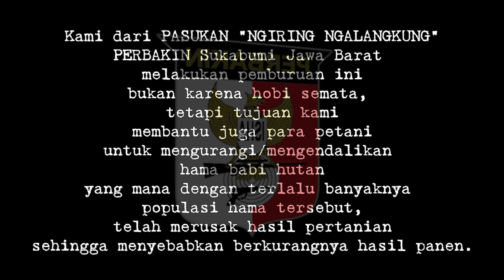SERING DI BURU TAPI KAWANAN HAMA BABI MALAH BERTAMBAH BANYAK ‼️PANYALIN 3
HASIL BURUAN NYARIS SAJA TIDAK KETEMU
PERBAKIN - IKSA
Club: OSC Sukabumi
PASUKAN: NGIRING NGALANGKUNG SQUAD
SUKABUMI JAWA BARAT INDONESIA

INFORMASI - EDUKASI - INSPIRASI - REKREASI

SNIPER PERBAKIN NGIRING NGALANGKUNG SQUAD BERBURU HAMA BABI HUTAN/BABI BESAR JAMPANG

Kita membuat konten :
Olahraga
    - Berburu Babi Hutan / Celeng
    - Tembak Reaksi (IPSC)
Adventure/Petualangan
    - Offroad
         -  Jeepsi Sukabumi
    -  Drone Pemandangan
         -   Memperkenalkan tempat-tempat Wisata

Chapters:
0:00 Intro
0:54 Isi konten
12:00 Akhir Video

INFORMASI - EDUKASI
Kami memberi informasi dan mengedukasi dalam menggunakan senjata api sesuai aturan dan perundang-undangngan yang berlaku serta sesuai dengan peruntukannya.

BAKTI SOSIAL
Kami dari PERBAKIN JAWA BARAT merespon keluhan masyarakat/umumnya para petani,
yang mana dengan banyaknya hama babi hutan telah meruksak
sebagian lahan pertaniannya, sehingga menyebabkan berkurangnya hasil panen
maka dari itu kami hadir untuk membantu mengendalikan/mengurangi populasi hama babi hutan.

HIBURAN
Sebagian kecil isi dalam konten fiksi dengan tujuan untuk menghibur.